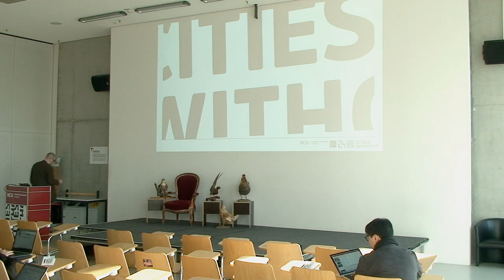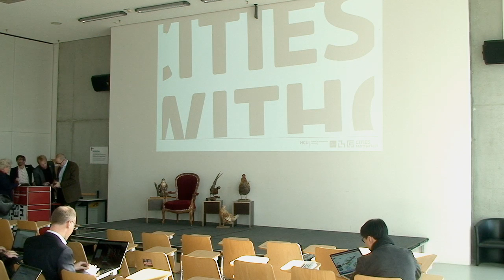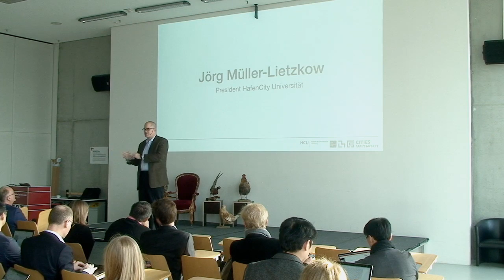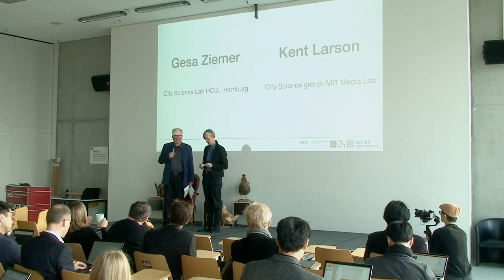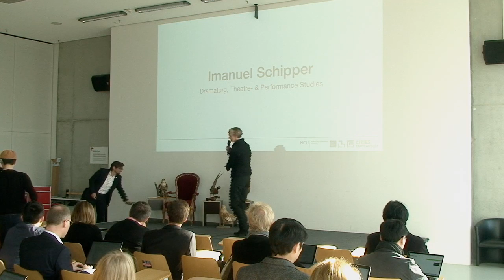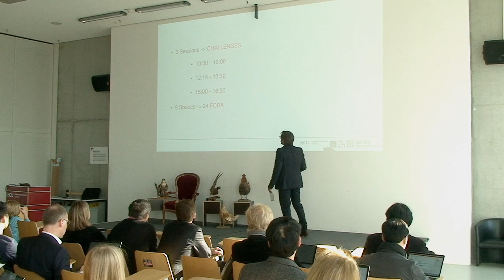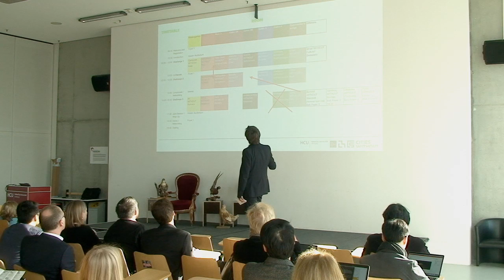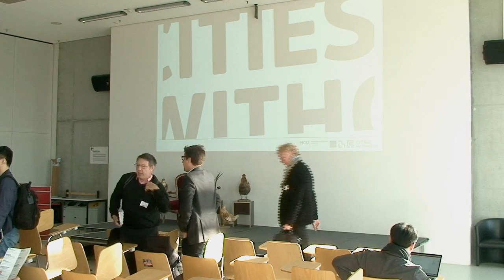City Science Summit 2019 - Day 2 Opening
The CityScienceLab at the HafenCity University Hamburg (HCU) will host the next City Science Summit in cooperation with the MIT Media Lab on October 1st and 2nd, 2019. The summit will look towards future cities that are more livable and innovative in using novel technologies for urban decision-making, design, and operation. In addition to members of the City Science Network, we will welcome international mayors, established experts, high level CEOs and academics for conversations, talks and workshops.

This City Science Summit explores a future WITHOUT top-down and increasingly obsolete systems. 90% of 21st century urban growth is expected to happen in the vast shantytowns of informal settlements, or in cities with almost nonexistent or collapsing infrastructure . What if heavy infrastructure can be replaced WITH lightweight, distributed and ultimately autonomous systems?

The summit explores the “Power of WITHOUT” and how these ideas could improve the lives of the 3.5 billion humans projected to live in slums and informal settlements without access to conventional infrastructure.

A diverse group of speakers and panelists will convene to discuss these new opportunities in Hamburg’s Elbphilharmonie followed by a day of workshops and conversations at the HafenCity Universität Hamburg.

The City Science Summit will welcome guests from the City Science labs including guests from Ryerson University in Toronto, Tongji University in Shanghai, Taipei Tech, Aalto University in Helsinki, the University of Guadalajara, and ActuaTech in Andorra.

Learn more about the City Science Network here.